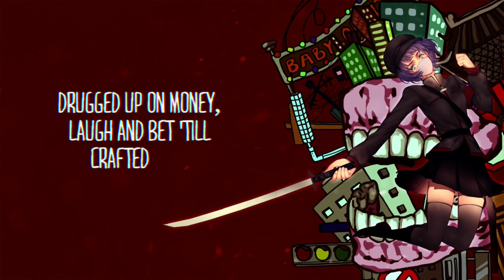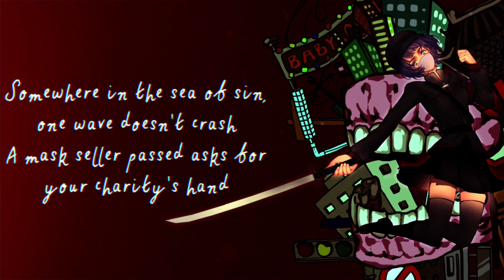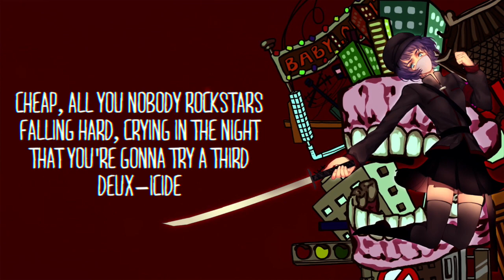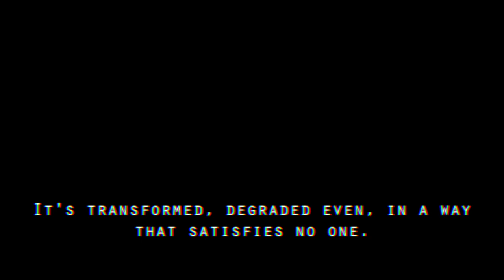Babylon english ver. 【Oktavia】バビロン【英語で歌ってみた】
if this video randomly goes down honestly don't be surprised, i was very close to not uploading this lmaooo, i keep screaming but god won't answer

(BTW folks the amazing art is by Eunjii! here on YouTube, or @eunjiilovesu on Twitter!

If ya wanna use them go ahead! I based them off the approved translation in Project Diva X.

To the one person who was very passionate about me doing a Babylon cover, here you go (and I'm sorry I kinda blew it... I sang this song for way too long over and over so I kind of got tired... But UM I TRIED SO DO I GET POINTS FOR EFFORT?? cries okay...).

Hello I can't believe today is Mike Wazowski's birthday happy birthday Mike... (QUIET I UPLOADED THIS WITH 3 HOURS LEFT IN MY TIME ZONE)

So because Miku was having her 10th anniversary I thought, "Why not cover one of my favorite songs that uses Miku?" and of course if you know me, all my favorite Vocaloid songs are also hell to sing... Or at least they are to someone who is oddly stubborn about singing songs in their original key, because I don't know honestly I guess I just love pain that much

I also love Tohma and he has left me in pain ever since he retired. Come back...

I don't really have much else to say except that this cover was recorded, mixed, rerecorded, re-mixed and then nearly abandoned and thrown into the fiery pits of hell. But I pulled it out because I really wanted to have something for today and Umber gave me his seal of approval lol (Me with 90% of my covers, DMing Umber: Hey this sounds really bad to me can you listen to it and validate me?)

The ending bit is from a translation of the Azalea no Shinzou (a Tohma album) booklet, regarding the sequel song Rivera Babylon. I figured it could apply to here too, so I went ahead and put it in! Thank you, Renna!

I think about this song and Envy Catwalk a lot, given their chilling sequels. Although I think Envy Catwalk's sequel, envycat blackout freaks me out a bit more due to how it seems like she straight up becomes a murderer... Hey Tohma I know its 2017 but you uhh maybe want to come back and give me more information on your series please

I'm going to die, this was my first time making a PV using original art so go easy on me in that aspect... Or at least let it distract from my singing lmaooo (I feel like I've been saying this a lot lately but eh I haven't been feeling so great about the way my voice has been sounding as of late... Hopefully September will be a month of more confidence)
♫ Credits ♫
Vocals/Video/Mix: Oktavia